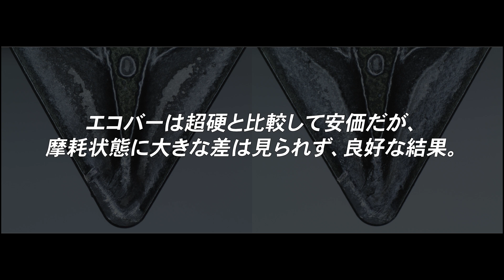【エコバー】3D以上の内径加工の安心感と経済性！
動画説明🚩曽根田工業から、全長調整が簡単で経済性に優れる超硬×鋼シャンクのボーリングバーが登場です。鋼シャンクや超硬シャンクホルダーとの比較検証も実施。ご提案方法も含めてご紹介します。

-English subtitle
translated by Chiho Nishibata & yuki takashima

◆ご紹介工具
エコバー：曽根田工業
スチールシャンク：国内製品

00:00 エコバーのご説明
00:34 比較テスト( vs鋼)
01:06 比較テスト( vs超硬)
01:21 置き換えのご提案
02:19 タングステン材質のチップ座面を採用したmaxV